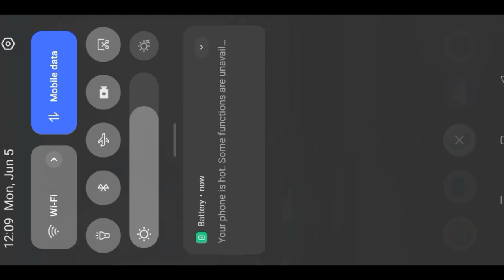ARK SURVIVAL EVOLVED MOBILE CASUAL+ BRUTAL EP.1 Game Play Video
Ark survival evolved mobile EP 1 Hindi game play video

my device. realmi Narzo 50 A